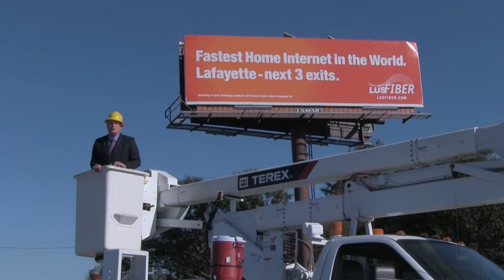LUS Fiber - Giving Back to Lafayette